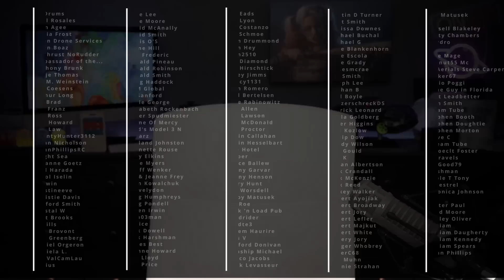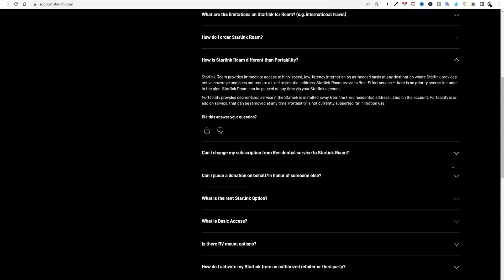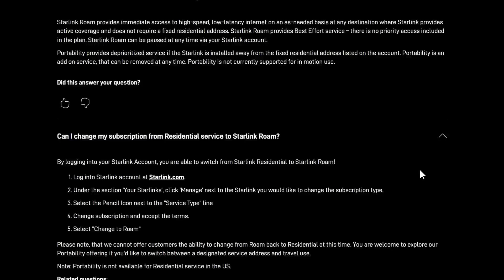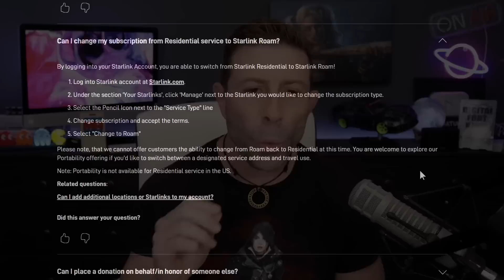Warning! SpaceX Starlink RV ROAMING Here’s The Problem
Warning! SpaceX Starlink RV moves to Starlink ROAM and Starlink Portability Add-On is discontinued. Be extremely careful when considering changing Starlink plans. Here's why...

I truly hope you enjoy the video and find value in it!

BTW: This is the VPN service I use. If you're interested in securing your family or business data while being more anonymous on the web, check out this service. Don't forget to include a "Static-IP" and "Port Forwarding" to your order. Cheaper than a Starbucks latte a month!